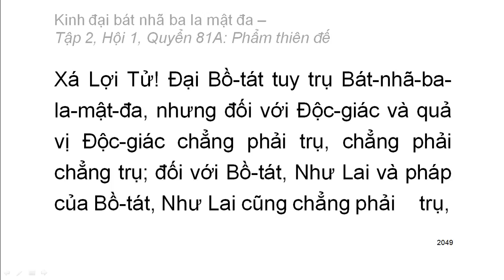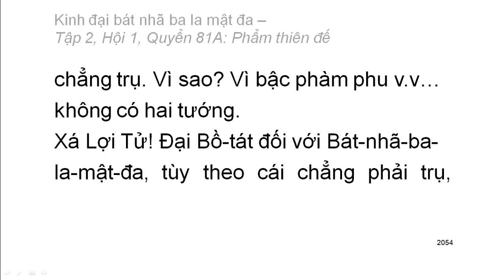600 quyển Kinh Đại Bát Nhã Ba La Mật Đa: Quyển .../600 (tiếp) (đọc lần 2)